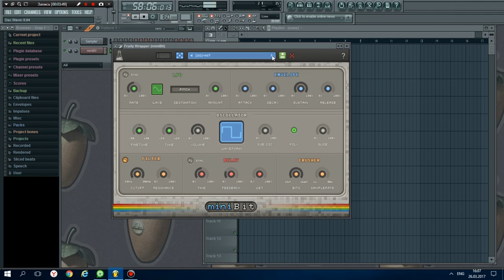AudioThing - miniBit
Minibit - виртуальный синтезатор, который имитирует звучание аудиочипа chiptune, который стоял на игровых консолях и ретрокомпьютерах 80-х годов. В синтезаторе имеется осциллятор и субосциллятор с 12 волновыми формами на двоих. С помощью встроенного BITCRUSHER, вы можете создать еще более шумные и ретро звуки.